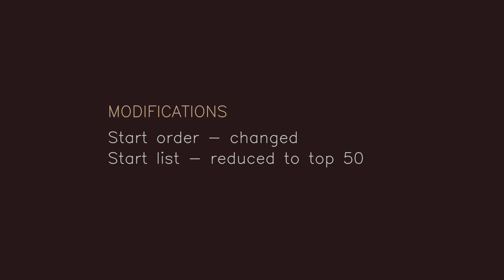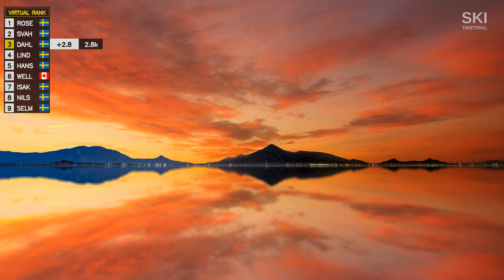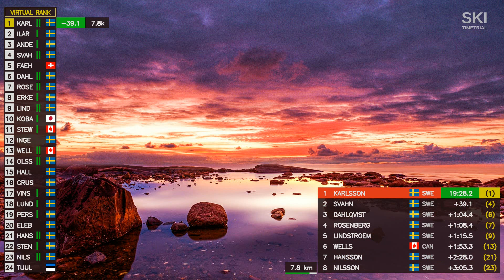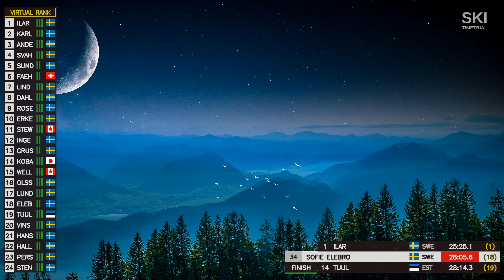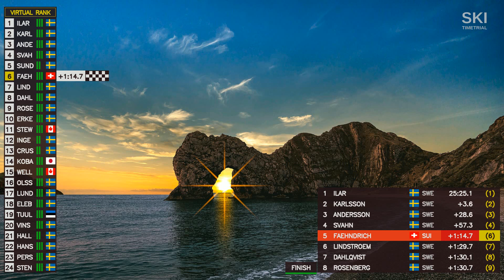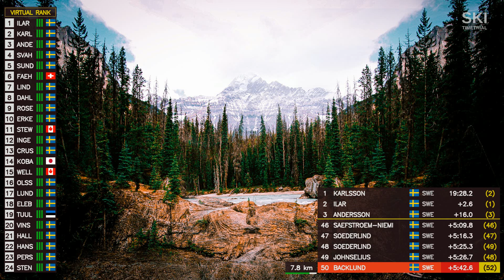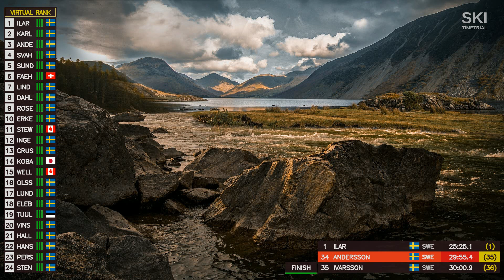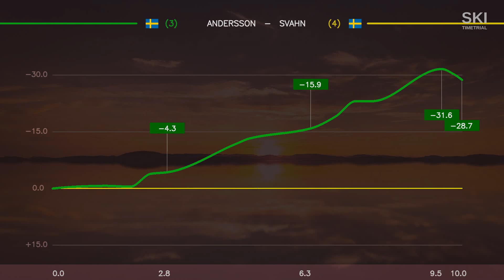Women 10 km Free – Gallivare, Swedish Season Opening 2023/2024 – Detailed Coverage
A new look at cross-country skiing time trial coverage. About directing and graphics

00:18 - Modifications
00:37 - Start list
01:51 - Start of the race
05:32 - First data from timing points
55:20 - Results
56:40 - Analysis

Thanks for photos to Kien Virak (on youtube: @Kienvirakart; id on pixabay.com: kienvirak-11003985).